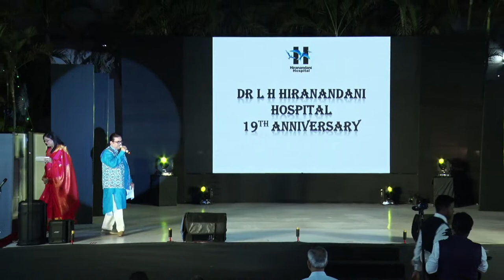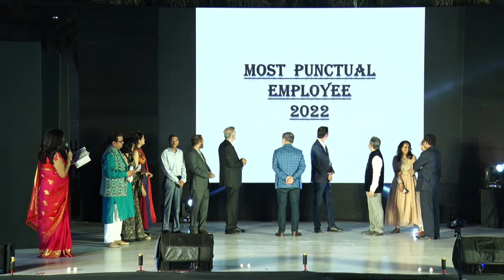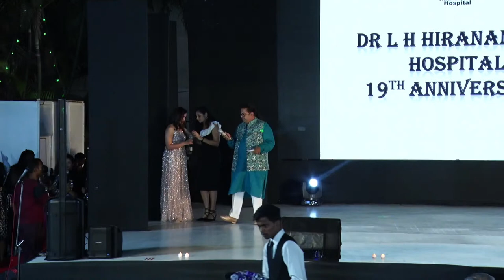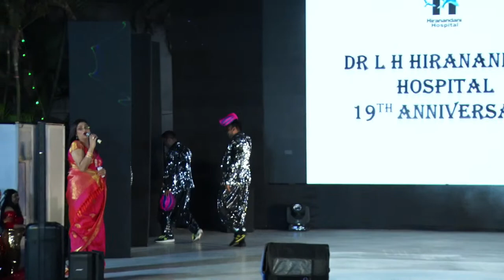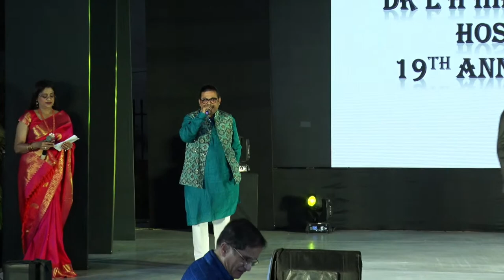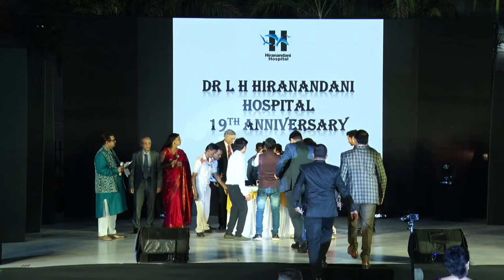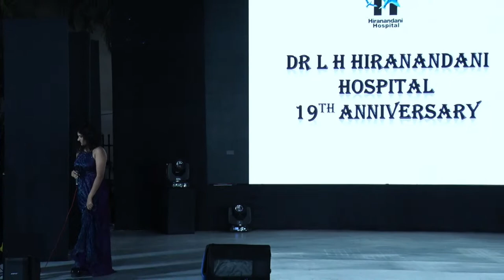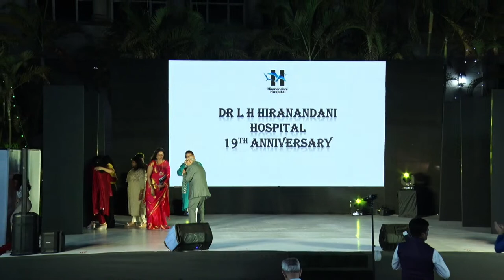DR L H HIRANANDANI HOSPITAL - 19TH ANNIVERSARY